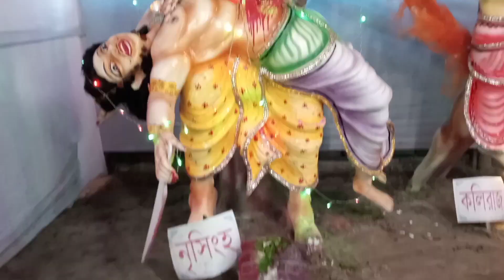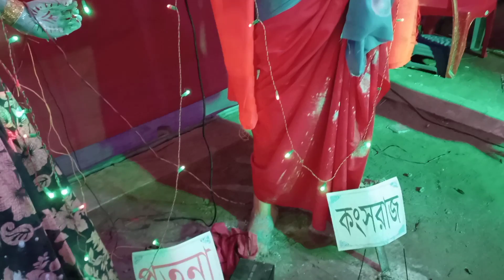পরমেশ্বর ভগবানের লীলা প্রদর্শনী ২০২৩ village life vlogs video, Dhiman Media TV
পরমেশ্বর ভগবানের লীলা প্রদর্শনী ২০২৩ village life vlogs video, Dhiman Media TV ,এই ভিডিও তে তুলে ধরা হয়েছে, ভগবানের লীলা প্রদর্শন এর কয়েক টি চিত্র, এই মূর্তি সাধারণত মাটি দিয়ে তৈরি, আশা করি পুরো ভিডিও টা দেখবেন,আর ভালো লাগলে অবশ্যই লাইক শেয়ার করে সবাইকে দেখার সুযোগ করে দিবেন, আর আমার পেজ টা লাইক করে সাথে থাকবেন ধন্যবাদ